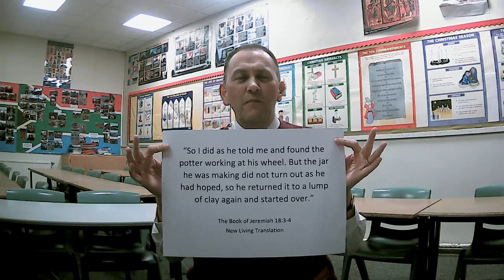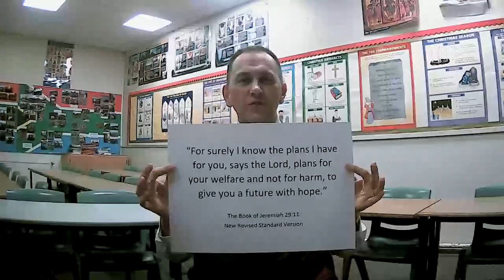13 Jan 2021 Staff Reflection - lesson from the writings of Jeremiah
A reflection based on two extracts from the book of the prophet Jeremiah